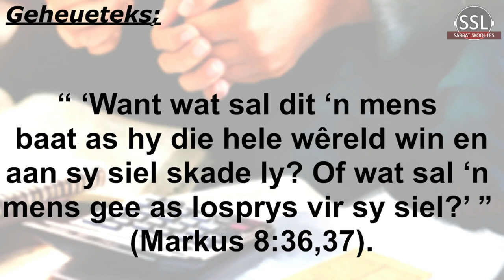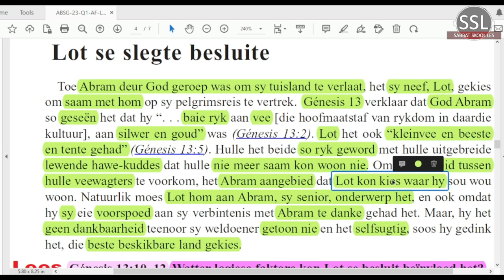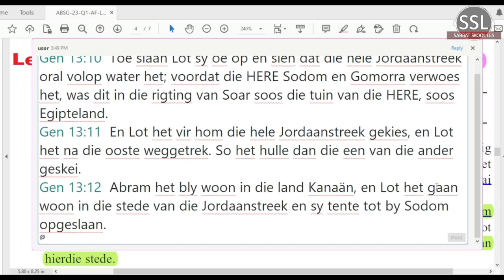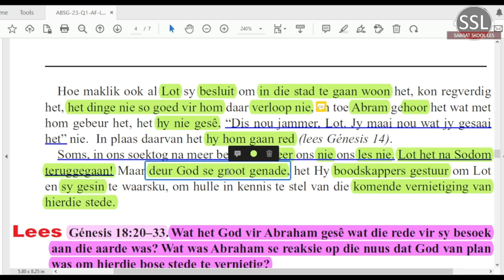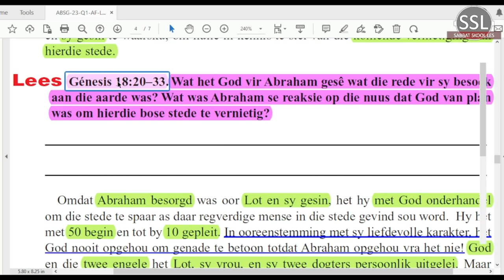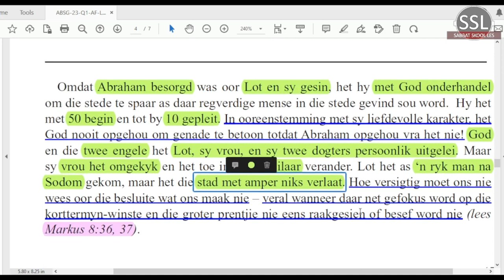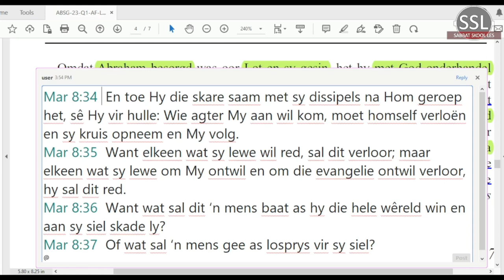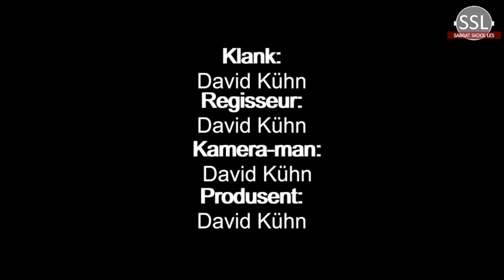Dinsdag 07 Feb - Lot se slegte besluite.